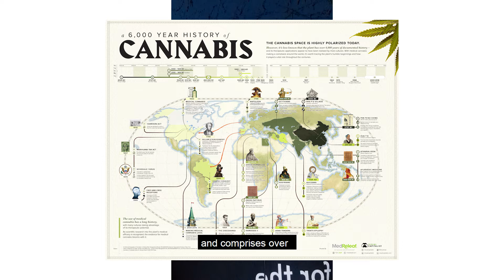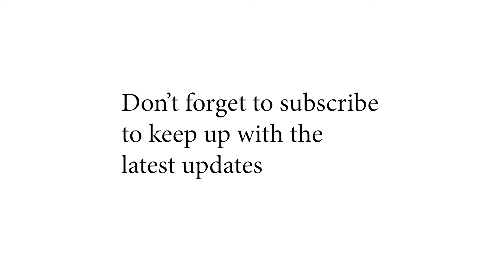Is CBD Safe? Your Guide to Understanding Cannabidiol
CBD has become a popular subject of discussion recently. People have heard about it yet may not know what it is. So this series of videos is here to help you learn more about CBD and if you should be using it or not.

CBD has taken the cannabis world by storm and changed how we think about medicine. This is the first video of the series discussing "what is CBD" and myths around this fantastic compound.

*NEWS* 👇
FSSAI issued a notification on 15th November 2021, stating, “The hemp seed, hemp seed oil, and hemp seed flour shall be sold as food or used as an ingredient in a food for sale subject to conforming standards.”